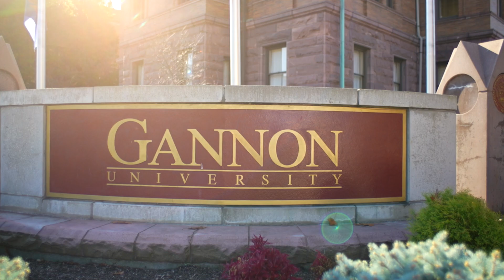We are thankful, at Gannon University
We are thankful for all of God's gifts at Gannon University.